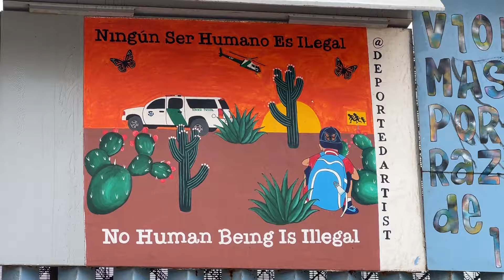LAS CONGELADAS PLAYAS TIJUANA